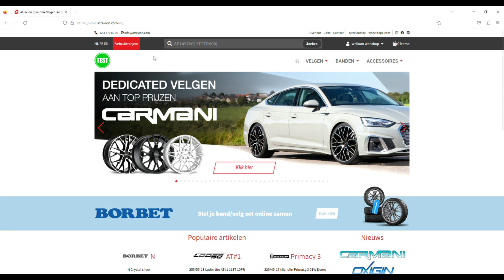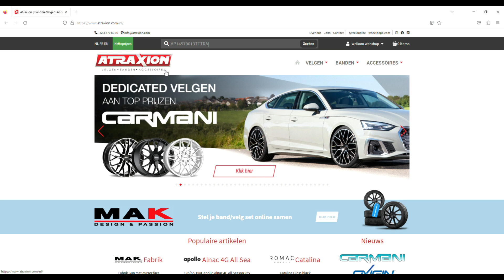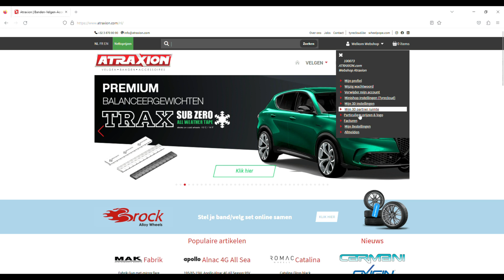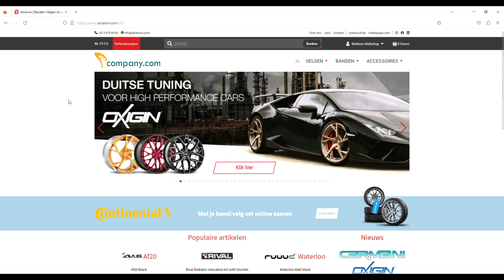Hoe stel ik mijn klant specifieke prijzen en logo in op Atraxion.com?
U krijgt ongetwijfeld dagelijks te maken met een enorme tijdsdruk aan uw balie. Om tijd te besparen hebben wij voor u de functie 'particulierprijzen' in onze webshop voorzien.

U kunt uw eigen marges instellen en deze prijzen weergeven op de webshop, zo kunt u snel en gemakkelijk de juiste prijs aan uw klant geven. Het is ook mogelijk om uw eigen logo op onze webshop te zetten.